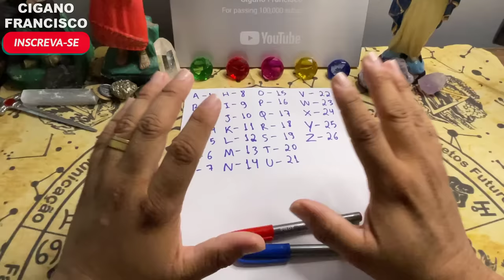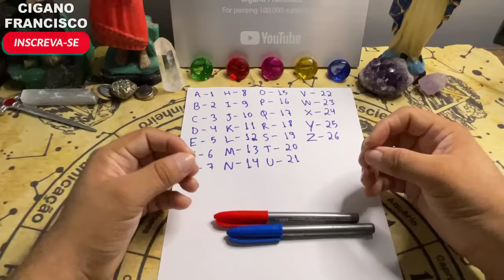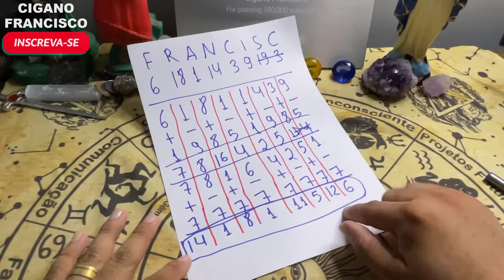🍀 SEU NOME REVELA OS SEUS NÚMEROS DA SORTE 🤑Numerologia dos Nomes para Ter Sorte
Conheça os seus números da sorte de acordo com o seu nome. Se trata de uma técnica muito simples e que vai te possibilitar conhecer os seus números da sorte personalizado e individual, utilizando a sua própria energia.

TABELA  DE LETRAS E NÚMEROS:
A = 1 H = 8 O = 15 V = 22
B = 2 I = 9 P = 16 W = 23
C = 3 J = 10 Q = 17 X = 24
D = 4 K = 11 R = 18 Y = 25
E = 5 L = 12 S = 19 Z = 26
F = 6 M = 13 T = 20
G = 7 N = 14 U = 21

 ▶ Meus Contatos